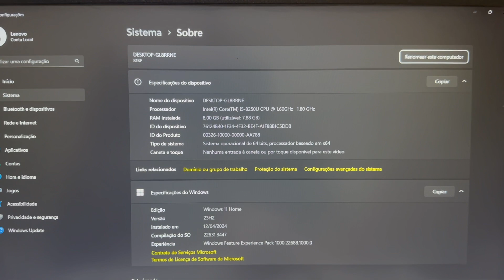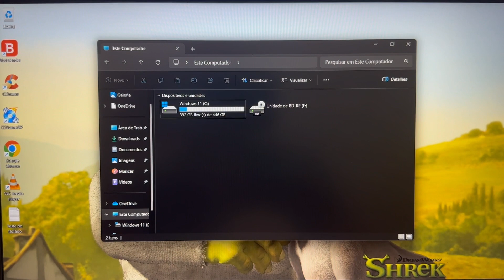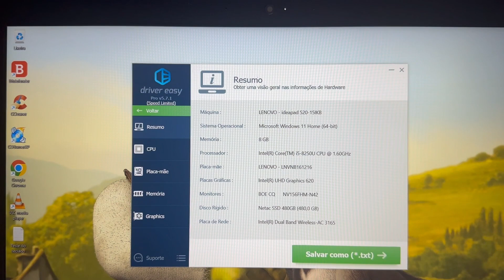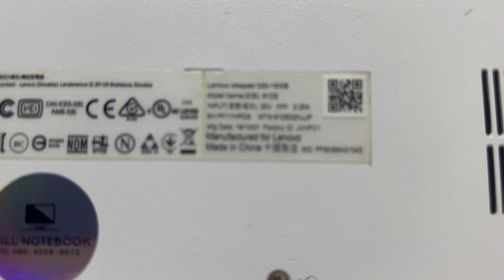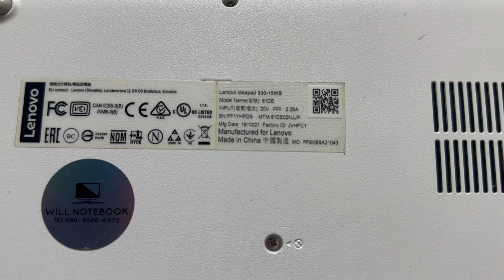Vendido🎉Notebook Lenovo Core i5 2019 Completo 8G DDR4 SSD 480G HDMI BT Web Type C Blu-ray Full HD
¥25,000

Modelo 2019
Intel Core i5-8250U  CPU  1.60GHz   ~   3.40GHz
8 Giga Memoria DDR4 (4 Integrada)
Video Intel UHD Graphics 620
Bateria Funcionando Normal (PL)
Bluetooth
WebCam Embutida

ENVIO GRÁTIS 🎉